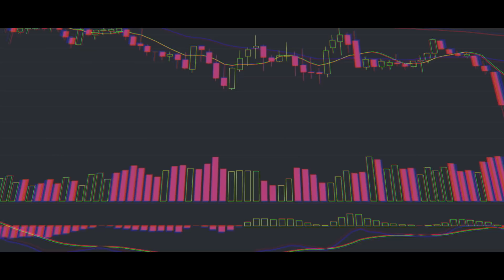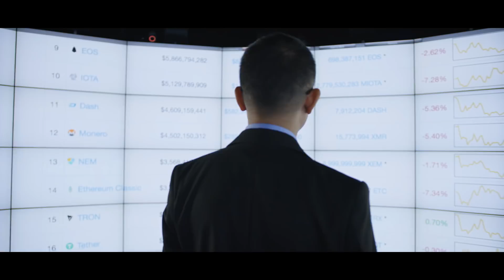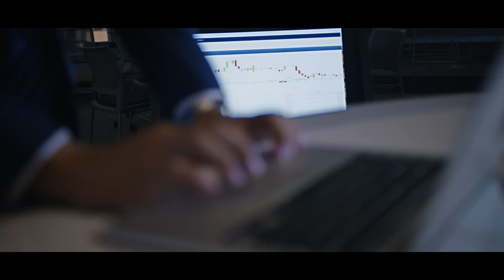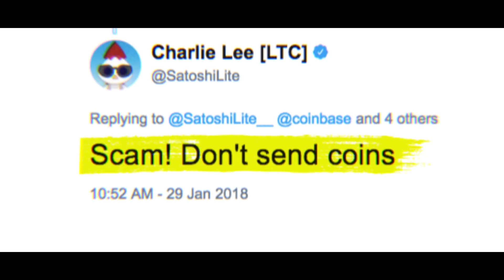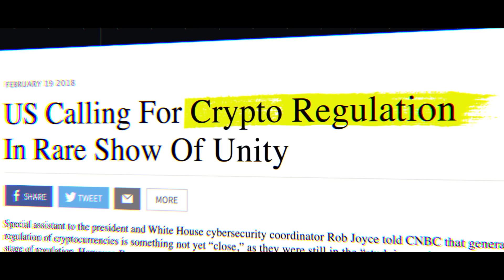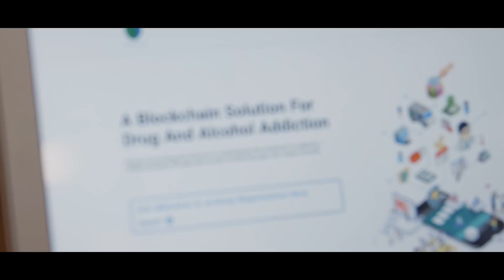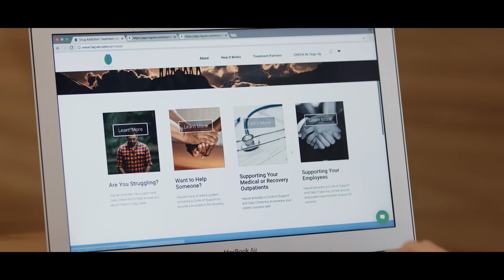The Age of Cryptocurrency - A Different Lens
The emergence of Bitcoin, Ripple, Ethereum and other cryptocurrencies has made headlines around the world. Early adopters and investors have been adding these forms of digital currency to their digital wallets with urgency, encouraged by their rapid growth.

But as cryptocurrency prices continue to be highly volatile, we need to take a closer look at the risks, the rewards, and what the future is for the cryptocurrency market and blockchain technology. Will altcoins be relegated to the reddit cryptocurrency forums, or will it revolutionise how society thinks about money?

Produced by Monash University

Monash Business School
Dr Kym Brown
Dr John Vaz

Professor Jonathan Clough

Dr Joseph Liu
Professor Chris Bain

Dr Lennon Chang

Sadeed Sidaoui
Crypto Journalist

Doug Boudry
Australia Federal Police

Animation by Jumbla